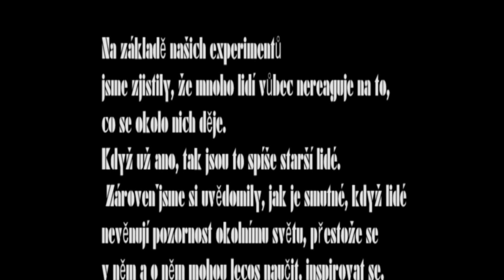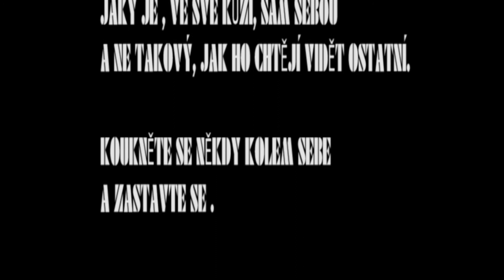Jinakost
9.A, 9.B Závěrečné práce na téma Můj svět
Povinně volitelný předmět pro 9. třídy Filmová tvorba
Školní rok 2016/17